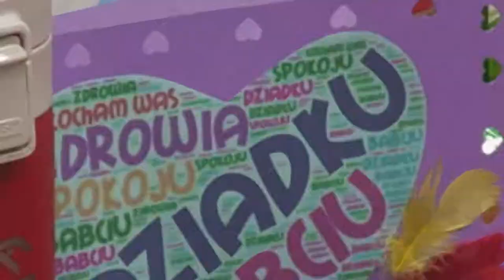ORLEN Laboratorium - Dzień Babci i Dziadka